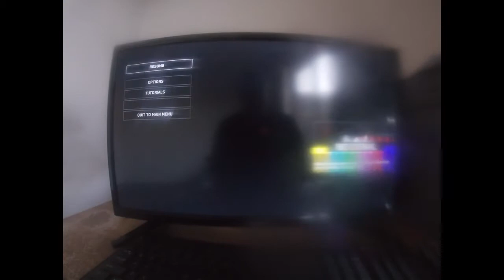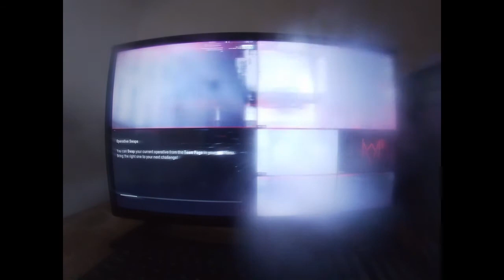watchdogs legion game play